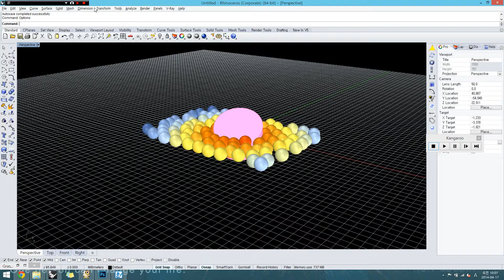라이노 그래스호퍼 Satellite Simulation with Kangaroo